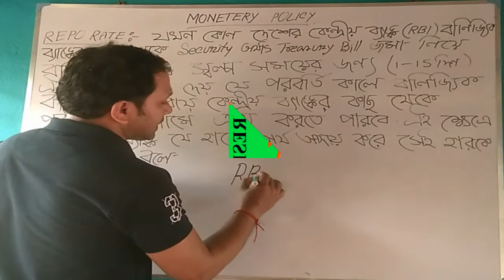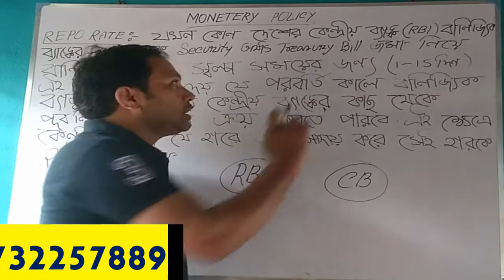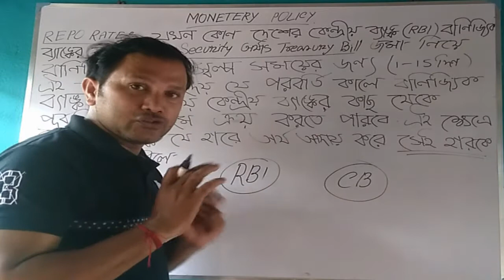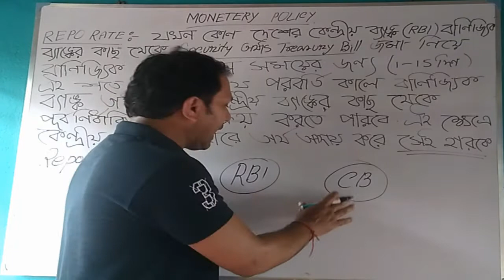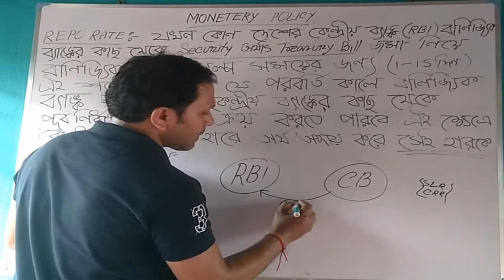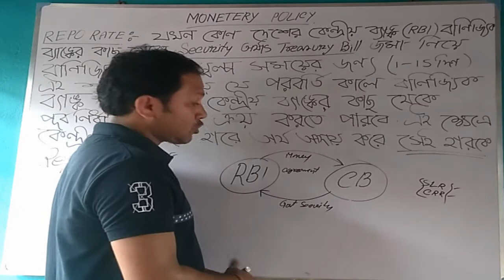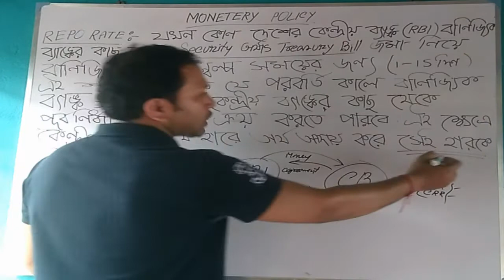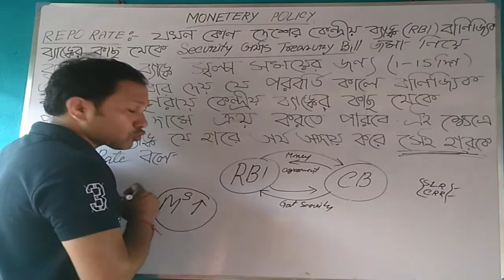Repo_Rate_Rbi || রেপো রেট || রেপো রেট কাকে বলে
এই Video টিতে সহজ ভাষায় Repo Rate কাকে বলে তা বর্ণনা করা আছে. এছাড়া যদি অর্থনীতির কোন বিষয় নিয়ে নতুন কিছু জানার থাকে তাহলে Comment বক্সে Comment করে জানান.